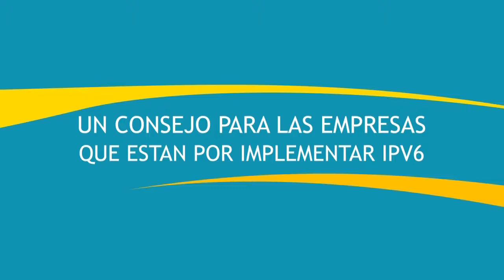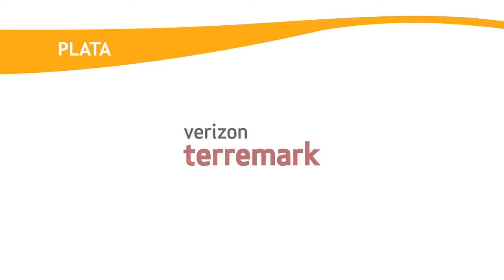Entrevista Alejandro D´Egidio Telecentro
Entrevistas LACNIC21- Alejandro D´Egidio - Telecentro